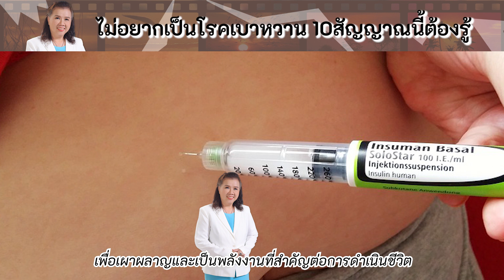ไม่อยากเป็นโรคเบาหวาน !! 10 สัญญาณเตือนต้องรู้ | Diabetes Mellitus | พี่ปลา Healthy Fish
โรคเบาหวาน เป็นภาวะที่ในกระแสเลือดมีระดับน้ำตาลสูงกว่าปกติ อันเนื่องมาจากการ ขาดฮอร์โมนอินซูลิน หรือประสิทธิภาพในการทำงานของฮอร์โมนอินซูลินลดลง เป็นเหตุให้น้ำระดับน้ำตาลในเลือดเพิ่มสูงขึ้น ซึ่งหากปล่อยไว้เป็นเวลานานก็จะทำให้ร่างกายเกิดภาวะโรคแทรกซ้อนต่ออวัยวะต่างๆ ได้ง่าย อาทิ ตา ไต รวมไปถึงระบบประสาท ส่วนใหญ่อาหารที่เรารับประทานเข้าไปนั้น ร่างกายจะทำปฏิกิริยาเปลี่ยนอาหารให้เป็นน้ำตาลกลูโคสในกระแสเลือดเพื่อใช้เป็นพลังงาน การเจาะเลือดเซลล์ในตับอ่อนที่มี
ความสำคัญของ อินซูลิน ต่อร่างกาย
อย่างที่บอกไปในตอนแรกที่เริ่มทำความรู้จักกับ โรคเบาหวาน ว่า อินซูลิน นั้นเป็นฮอร์โมนตัวหนึ่งที่สำคัญภายในร่างกาย สร้างและหลั่งออกมาจากเบต้าเซลล์ของตับอ่อน มีหน้าที่พาน้ำตากลูโคสเข้าสู่เนื้อเยื้อส่วนต่างๆ ของร่างกาย เพื่อเผาผลาญและเป็นพลังงานที่สำคัญต่อการดำเนินชีวิต หากร่างกายขาดอินซูลิน หรืออินซูลินนั้นออกฤทธิ์ได้อย่างไม่มีประสิทธิภาพ ร่างกายก็จะใช้การไม่ได้ เป็นเหตุให้ระดับน้ำตาลในเลือดมีเพิ่มสูงขึ้นจนเกิดเป็นโรคเบาหวาน ซึ่งนอกจากจะมีความผิดปกติในการเผาผลาญคาร์โบไฮเดรตแล้ว ก็ยังมีความผิดปกติในด้านอื่นๆ ด้วย เช่น มีการสลายตัวของสารไขมันและโปรตีนร่วม